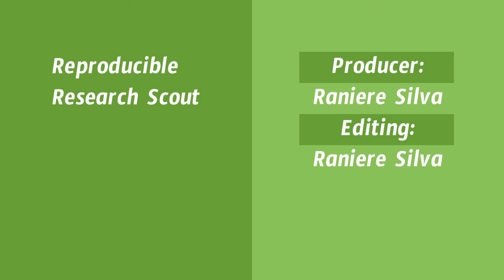Bate-papo com Rafael Lopes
Rafael Lopes é aluno de doutorado em Física na Universidade Estadual de São Paulo (UNESP) e estuda sistemas dinâmicos e séries temporais. Rafael é membro do Observatório COVID-19 BR: uma iniciativa independente para disseminar informações de qualidade sobre a pandemia da COVID-19, baseando-se em dados atualizados e na metodologia científica.
Redes do observatório são sempre @obscovid19br, em qual plataforma, twitter, facebook, instagram, youtube, tiktok.

Assessing the best time interval between doses in a two-dose vaccination regimen to reduce the number of deaths in an ongoing epidemic of SARS-CoV-2

00:13 Introdução
01:24 Observatório COVID-19 BR
04:19 Transmissão e re-infecção
07:02 Intervalo entre duas doses da vacina
11:14 Fonte dos dados
20:02 Ciência Reprodutível
23:19 Outros projetos

Video Call and Video Editing Information

OS (GNU/Linux distribution): Ubuntu 21.10
Zoom 5.10.0
OBS Studio 27.0
Kdenlive 21.04